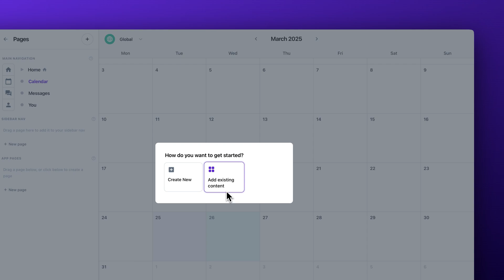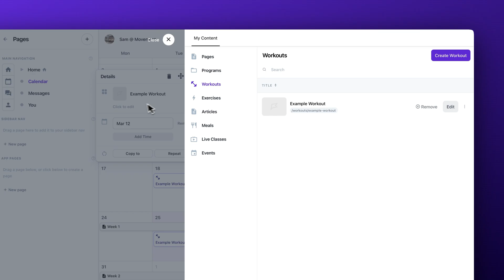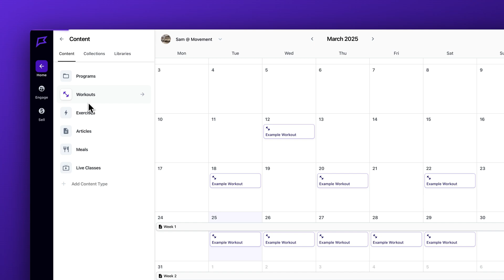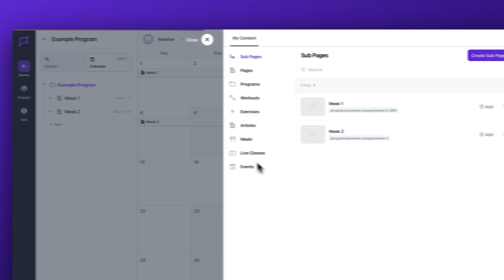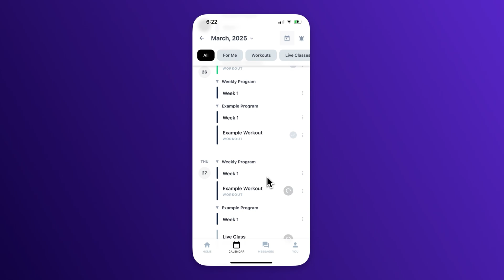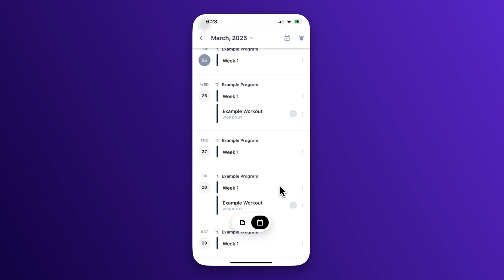How to schedule programs, events and 1:1 content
Learn how to use Movement's new Calendar Builder — designed to make scheduling content faster, easier, and more powerful for creators.

In this full walkthrough, we’ll show you:
✔️ How to schedule events on the Global Calendar
✔️ How to create personalized schedules with the Member Calendar
✔️ How to build and schedule programs with the new Program Calendar
✔️ The redesigned in-app calendar experience for your members
✔️ Filters, views, and tips to help you get the most out of your schedule

The best part?! This release includes new copy and repeat functionality—so if you’re running recurring events or workouts, you can duplicate them in seconds.

Whether you're delivering a multi-week course or program, hosting weekly workouts, or creating personalized 1:1 training, this update gives you the tools to do it all—with less effort.

Ready to streamline your scheduling and program creation? Let’s dive in.

Timestamps
00:00 Introducing the Calendar Builder
00:24 Accessing the Calendar Builder
00:34 The Global Calendar
00:54 How to Reschedule
1:07 Member Calendar for Scheduling 1:1 (Use for Personal Training, 1:1 Check-ins, etc.)
1:58 Program/Course Calendar
2:15 3 Scheduling Modes
2:46 Using Relative Scheduling
3:18 Copy to & Repeat
3:53 User Experience of the Calendar